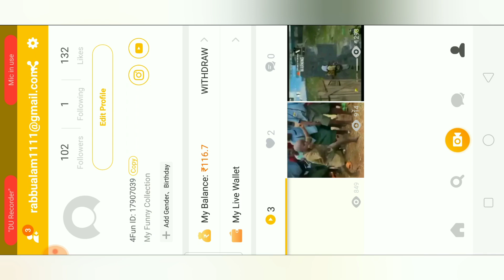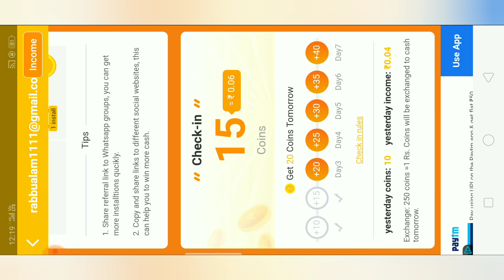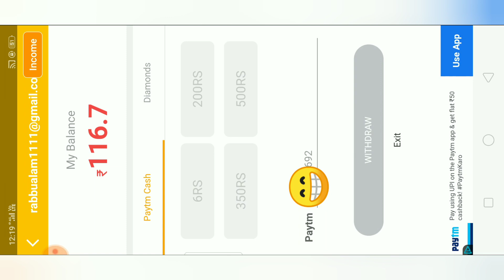How To Get Free Diamond In Free Fire | New Trick Unlimited Free Diamond In Free Fire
Is Video Main Aap Logon Ko Free Main Diamond Key Se Milega Iske Bare Mein Puri Jankari dene wala hun.